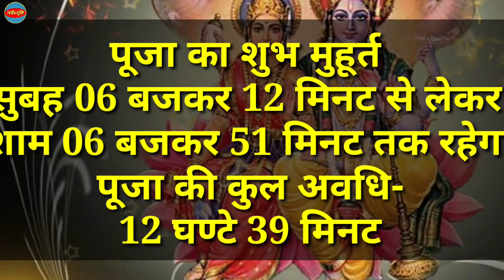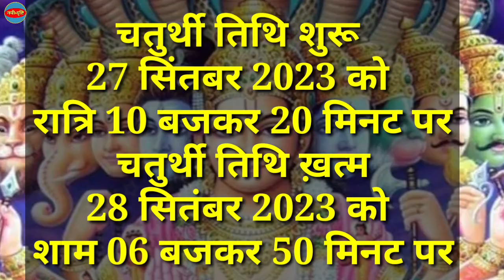अनंत चतुर्दशी कब है | Anant Chaturdashi 2023 Kab Hai | Anant Chaudas 2023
अनंत चतुर्दशी कब है | Anant Chaturdashi 2023 Kab Hai | Anant Chaudas 2023 | Anant Chaturdashi 2023 | Anant Chaturdashi 2023 Mein Kab Hai | Anant Chaturdashi 2023 Date Time | अनंत चतुर्दशी 2023 में कब है | Anant Chaturdashi 2023 Puja Shubh Muhurat | Nayi Drishti

अनंत चतुर्दशी कब है 2023 में अनंत चतुर्दशी कब की है अनंत चतुर्दशी कितनी तारीख को है अनंत चतुर्दशीपूजा का शुभ मुहूर्त अनंत चतुर्दशी कथा अनंत चौदस कब है अनंत चौदस कितनी तारीख को है  अनंत चतुर्दशी व्रत कथा अनंत चतुर्दशी 2023अनंत चतुर्दशी विधि अनंत चतुर्दशी व्रत कब है अनंत चौदस कब है अनंत चौदस की कहानी अनंत चतुर्दशी कथा अनंत चतुर्दशी व्रत के नियम अनंत चतुर्दशी व्रत कथा अनंत चतुर्दशी आरती अनंत चतुर्दशी के दिन क्या ना करे अनंत चौदस की पूजा कैसे की जाती है अनंत चतुर्दशी व्रत 2023 कब रखा जायेगा साल 2023 अनंत चतुर्दशी व्रत की शुभ तिथि पूजा का शुभ मुहूर्त पूजा विधि अनंत चतुर्दशी उपाय अनंत चतुर्दशी शुभ मुहूर्त 2023 अनंत चतुर्दशी पूजा विधि अनंत चतुर्दशी महत्व अनंत चौदस पूजा विधि एकादशी व्रत के नियम क्या है अनंत चौदस की कहानी अनंत चौदस व्रत कथा अनंत चौदस व्रत विधि अनंत चौदस का महत्व गणेश विसर्जन कब है गणेश विसर्जन 2023 में कब कब किया जायेगा गणेश विसर्जन का शुभ मुहूर्त 2023 गणेश विसर्जन विधि गणेश विसर्जन कैसे